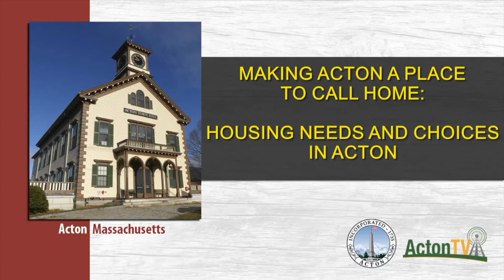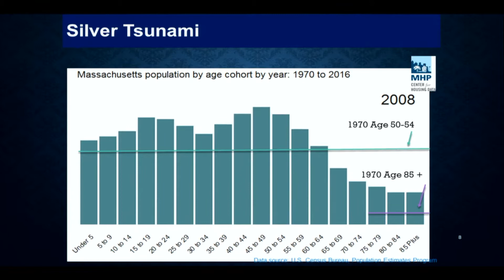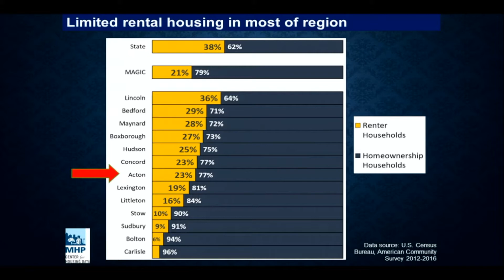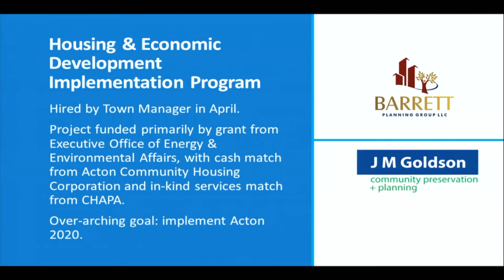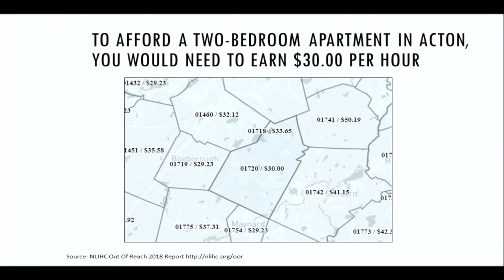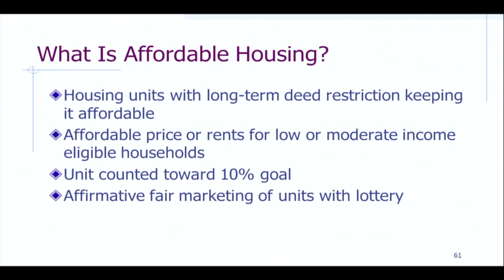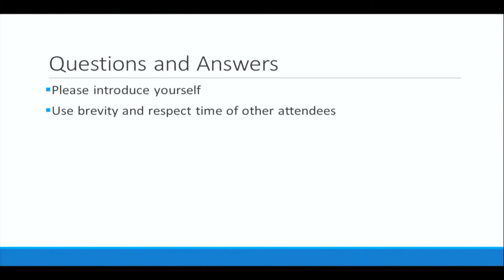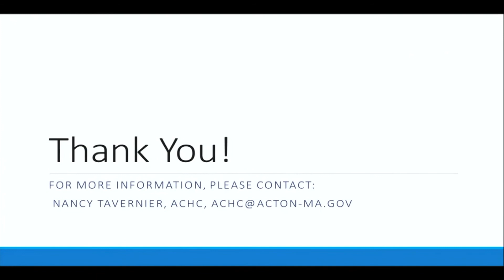Making Acton A Place to Call Home 7/24/18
Moderator:
Dana LeWinter, Citizen Housing and Planning Association

Speakers:
Nancy Tavernier, Chair, Acton Community Housing Corporation
Kelley Cronin, Executive Director, Acton Housing Authority
Chris Kluchman, Housing Choice Program Director, Massachusetts Department of Housing and Community Development
Judi Barrett, Barrett Planning Group LLC

Tuesday, July 24, 20187:30 PM - 9:00 PM Acton Town Hall, Room 204 Learn about regional and local housing needs Discuss strategies to meet the need Learn about upcoming projects and proposals JULY 24, 2018MAKING ACTON A PLACE TO CALL HOME: HOUSING NEEDS AND CHOICES IN ACTONJoin the Acton Community Housing Corporation for a Forum on Housing in Acton. Learn about housing needs in Acton and the Greater Boston region, housing options in Acton, strategies for meeting the housing needs of Acton residents, and upcoming projects and proposals.Speakers will include:Chris Kluchman, Massachusetts Housing Choice ProgramJudi Barrett, Barrett Planning Group, LLC Kelley Cronin, Acton Housing AuthorityNancy Tavernier, Acton Community Housing CorporationModerated by: Dana LeWinter, Citizens’ Housing and Planning Association